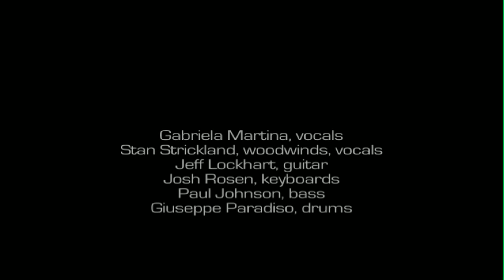The Melting Pot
Gabriela Martina, vocals
Stan Strickland, woodwinds, vocals
Jeff Lockhart, guitar
Josh Rosen, keyboards
Paul Johnson, bass
Giuseppe Paradiso, drums

The Pieces:
1. Ziggle Zaggle (by Josh Rosen)
2. Friday the 13th (by Thelonius Monk)
3. Keepin’ On (Rosen)
4. Bemsha Hippie Hop (Monk/Rosen)
5. Blues Connotation (Ornette Coleman)
Arrangements by Josh Rosen